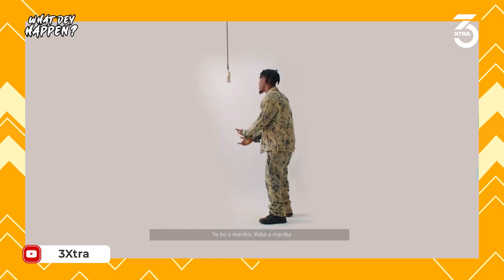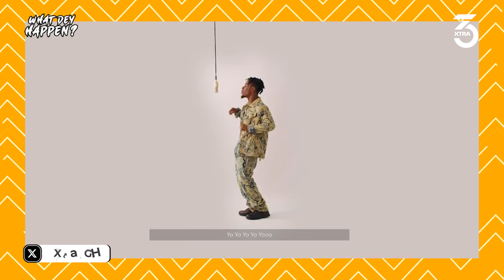Vice President, Dr. Bawumia Was Spotted Jamming To King Palate's 'Aseda'.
Vice President and Flagbearer of the New Patriotic Party (NPP) Dr Mahamudu Bawumia, were spotted together with  King Paluta jamming to the musician’s hit song ‘Aseda’ in a bus. King Kweku Mensa and Kwame Sage dissect whether it was a political move or a simple heed to the President's call.